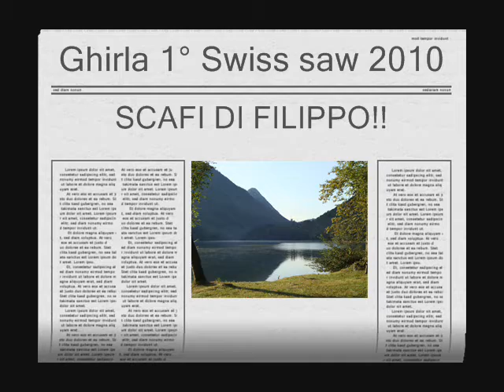swiss saw 2010 boat pippo.wmv